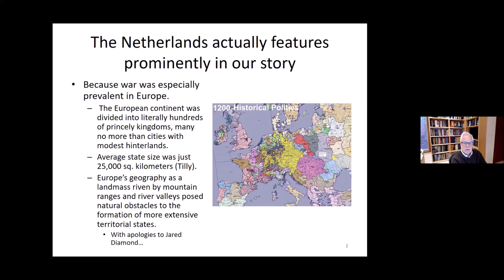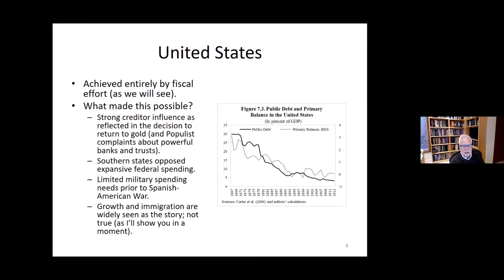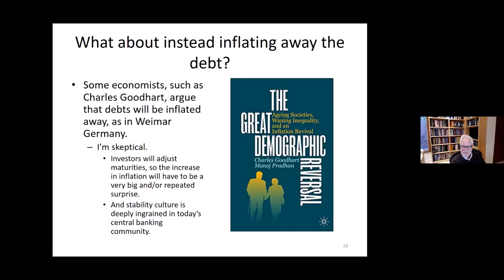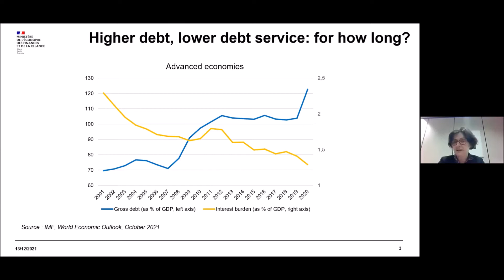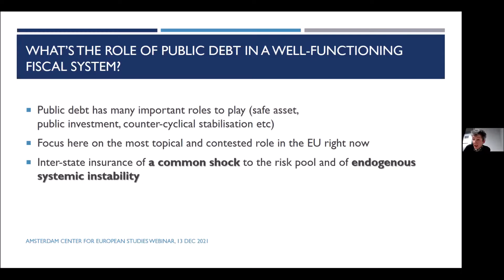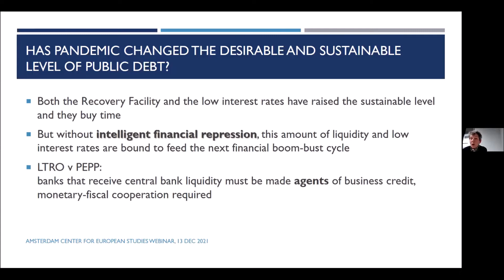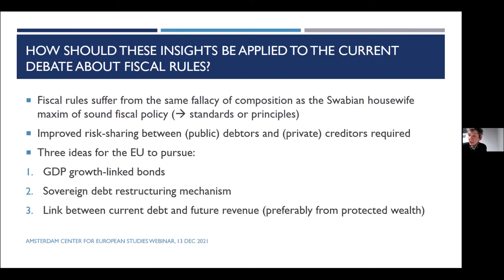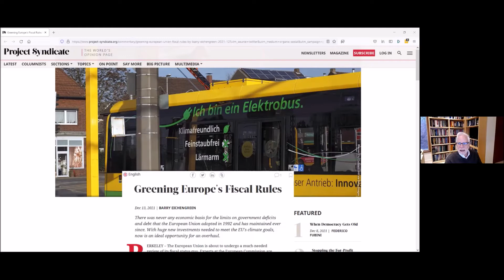Public debt after the pandemic: some burning questions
An ACES roundtable discussion with Agnès Bénassy-Quéré, Barry Eichengreen, and Waltraud Schelkle, moderated by Paul van den Noord.

The pandemic and the associated lockdowns produced the deepest and most disruptive downturn in the European economy since World War II. This prompted the European Commission to suspend temporarily all constraints on debt and deficits embedded in the European fiscal framework. The ensuing surge in public debt raises several burning questions: (i) what is the place of public debt in a well-functioning system of economic and fiscal governance? (ii) to what extent has the level of desirable and sustainable debt changed in view of pandemic recovery spending and low interest rates?, and (iii) how should these issues be considered in the current debate about fiscal rules?

The Amsterdam Centre for European Studies (ACES), an interdisciplinary centre of excellence on contemporary Europe based at the University of Amsterdam, organizes an online roundtable where three renowned experts are invited to discuss these questions. In view of their outstanding expertise the invited speakers are Agnès Benassy-Quéré (French Treasury, Paris School of Economics and Bruegel), Barry Eichengreen (University of California, Berkeley, US), and Waltraud Schelkle (London School of Economics, UK). The event includes brief introductions by the speakers and an online interaction with the audience via the moderator, Paul van den Noord (Amsterdam School of Economics and ACES).

This event is a follow-up to an earlier event on 29 September this year, featuring Marco Buti (European Commission), Jean Pisany-Ferry (Bruegel, Peterson Institute and European University Institute) and Roel Beetsma (Amsterdam School of Economics and European Fiscal Board). They explored the European Union’s fiscal future post-COVID – a return to “normal” or a leap to something new – and how the EU could grasp this moment as a unique opportunity to address some of the fiscal framework’s long-standing weaknesses. ACES will return to this question in spring 2022 once the European Commission releases its proposals for reform of the fiscal framework.

About the speakers:

He spent most of his career at the OECD in Paris, from 2010 to 2013 as Counsellor to the Chief Economist, following a secondment to the European Commission in Brussels from 2007 to 2010. In 2013 Paul joined a financial institution in London and Geneva and returned to his alma mater in 2018. He has held positions as Visiting Professor at the College of Europe in Bruges and Associate Fellow at Chatham House.

Agnès Bénassy-Quéré is Chief Economist at the French Treasury, and member of the Bruegel board. She was a Professor at the Paris School of Economics - University of Paris 1 Panthéon Sorbonne, and the Chair of the French Council of Economic Analysis. Agnès is a Member of the French macro-prudential authority and of the Banque de France’s Board. Her research interests focus on the international monetary system and European macroeconomic policy.

Barry Eichengreen is the George C. Pardee and Helen N. Pardee Professor of Economics and Professor of Political Science at the University of California, Berkeley, where he has taught since 1987. He is a Research Associate of the National Bureau of Economic Research (Cambridge, Massachusetts) and Research Fellow of the Centre for Economic Policy Research (London, England). He is a fellow of the American Academy of Arts and Sciences (class of 1997). His most recent book is In Defense of Public Debt with Asmaa El-Ganainy, Rui Esteves and Kris Mitchener (Oxford University Press 2021).

Waltraud Schelkle is Professor in Political Economy at the European Institute of the London School of Economics. She is also an Adjunct Professor of Economics at the Free University Berlin. Her book The Political Economy of Monetary Solidarity: Understanding the Experiment of the Euro was published by Oxford University Press in 2017. She is co-PI of a European Research Council Synergy project on 'Policy crisis and crisis politics: Sovereignty, Solidarity and Identity in Europe post-2008'.